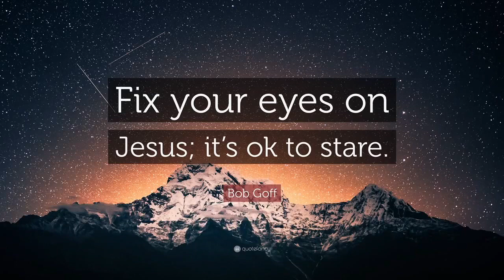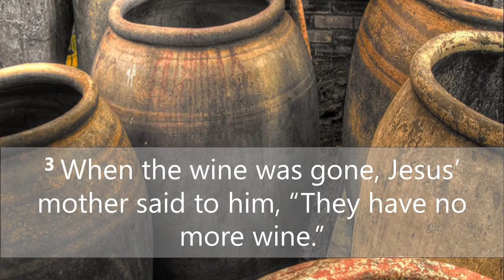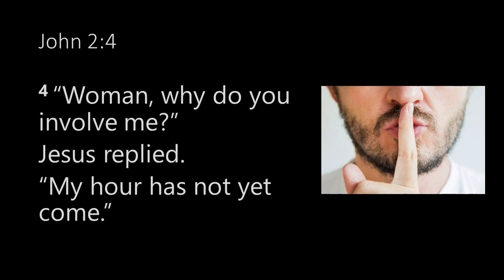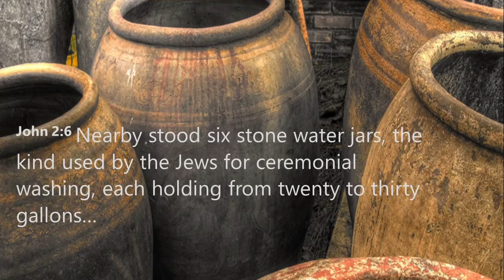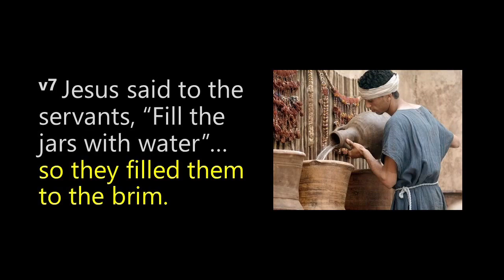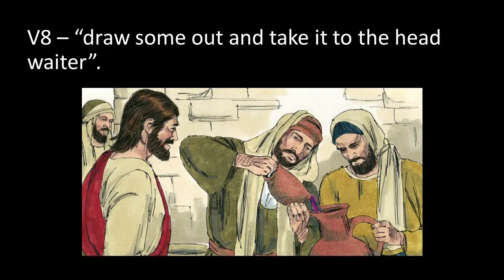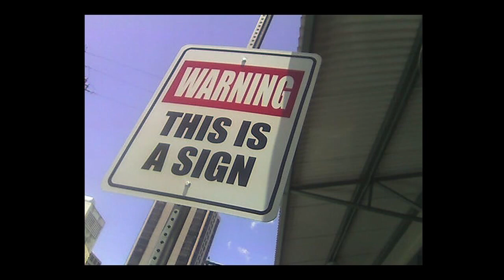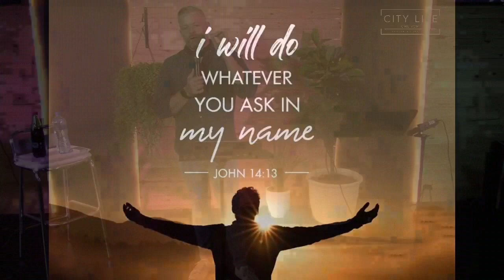Fix your eyes on Jesus. Its ok to stare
10 April 2022